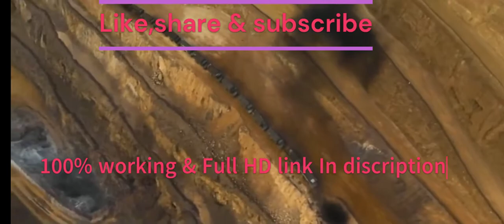kgf chapter 2 full movie hindi download link| KGF Chapter 2 full movie Hindi dubbed south